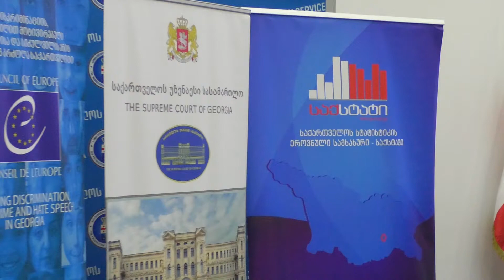ოთხმხრვი თანამშრომლობის მემორანდუმი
✅ საქართველოს გენერალურ პროკურატურაში დისკრიმინაციის ნიშნით შეუწყნარებლობის მოტივით ჩადენილი დანაშაულის სტატისტიკის წარმოებისა და ერთიანი ანგარიშის გამოცემის შესახებ მემორანდუმი გაფორმდა
✅ევროპის საბჭოს მხარდაჭერით, საქართველოს გენერალურმა პროკურორმა ირაკლი შოთაძემ, უზენაესი სასამართლოს თავმჯდომარემ ნინო ქადაგიძემ, საქართველოს შინაგან საქმეთა მინისტრმა ვახტანგ გომელაურმა და სტატისტიკის ეროვნული სამსახურის აღმასრულებელმა დირექტორმა გოგიტა თოდრაძემ დისკრიმინაციის ნიშნით შეუწყნარებლობის მოტივით ჩადენილი დანაშაულის სტატისტიკის წარმოებისა და ერთიანი ანგარიშის გამოცემის შესახებ მემორანდუმს ხელი მოაწერეს.
✅საქართველოს გენერალურ პროკურატურაში გამართულ შეხვედრას ასევე ესწრებოდა ევროპის საბჭოს საქართველოს ოფისის ხელმძღვანელი ნატალია ვუტოვა.
✅მხარეებმა დისკრიმინაციის ნიშნით შეუწყნარებლობის მოტივით ჩადენილი დანაშაულის წინააღმდეგ ბრძოლაში სტატისტიკის წარმოებისა და ერთიანი ანგარიშის გამოცემის მნიშვნელობაზე ისაუბრეს.